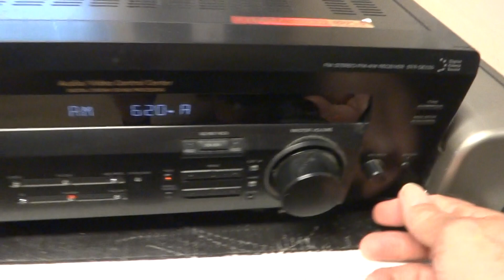Testing Sony STR-DE535 5.1 Receiver